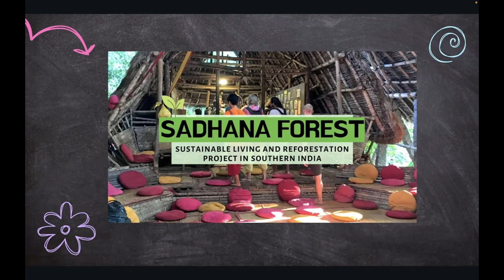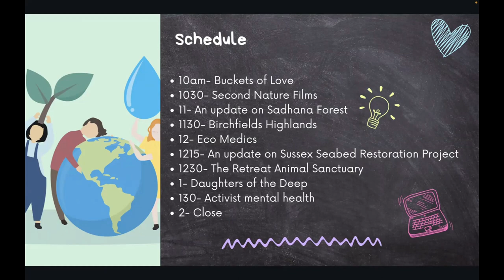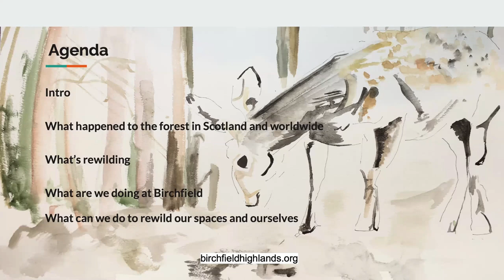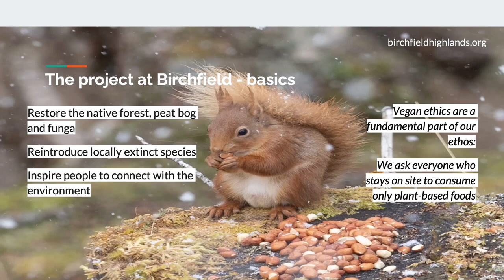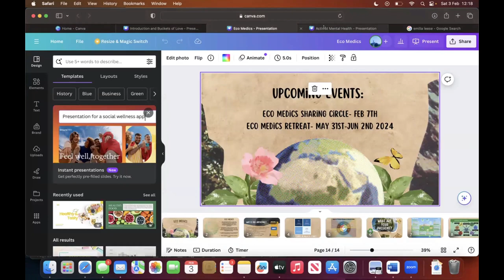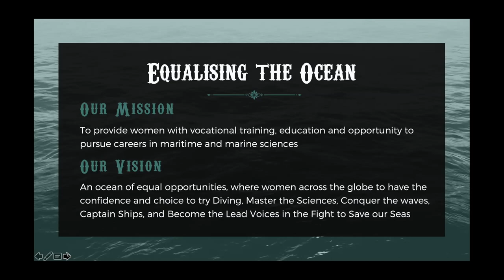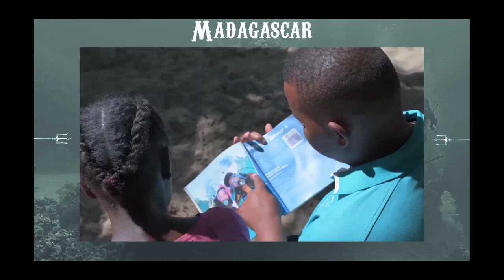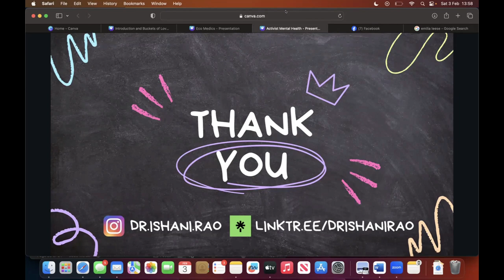Buckets of Love presents: Conversations in Conservation 2!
On Saturday 3rd of February we hosted a FREE online conference, featuring some incredible conservationists and their work in sustainability.

2 hours 15 minutes- An update on Sussex Seabed Restoration Project
Close- Dr Ishani Rao- A Tribute to my Granddad, Dr Sureshchandra Rao

Please message myself or Buckets of Love on social media to make a donation to our third well for clean water for a village in India!

Buckets of Love xxx